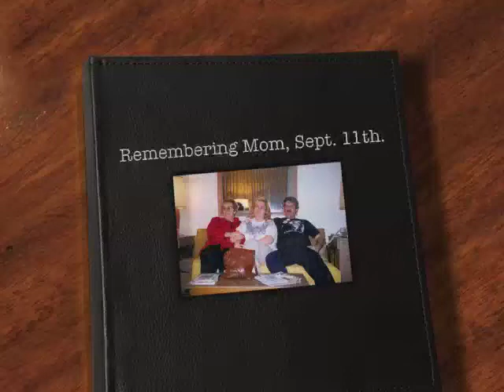Remembering Mom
Remembering Mom (Yvette Poulette)